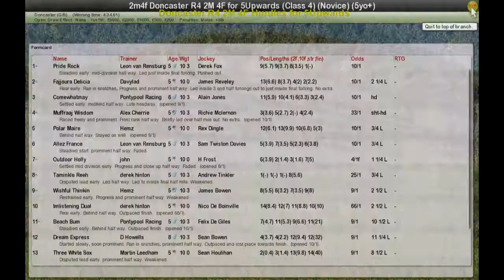Doncaster R4 2M 4F Hurdles for 5Upwards